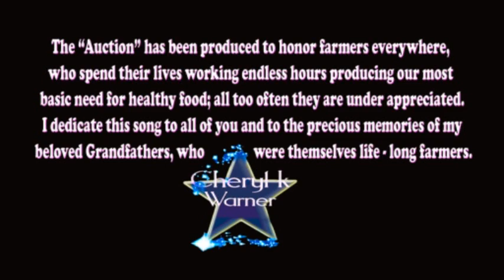Cheryl K. Warner - The Auction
Cheryl K. Warner's video of "The Auction" portrays the emotional imagery of a daughter observing the auction of her father's farm, her life-long home, filled with many memories.  It is her hope to bring a renewed appreciation for the important work that farmers do, honoring them and asking for better understanding and help when they are in a time of need.  Most people take for granted the food that they eat every day, never stopping to give thanks to the farmer who makes sure that the food they produce finds its' way to yours' and my table.  By the time you have listened to this emotional and well written song, sung beautifully by Cheryl K. Warner, another farmer somewhere will have lost his farm and someone, somewhere will go without food tonight.  If you can stand up and say you care, another farmer may find the strength to carry on another day.